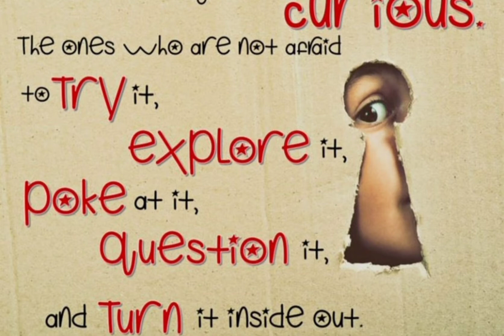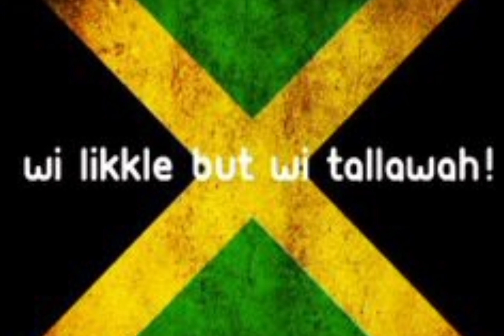Jamaican Inventors & Innovators 🎉 Dr. Cicely Williams, Dr. Lecky, AJ Thomas & Dr. Manley Elisha West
Here's a bit of info on 4 of our Jamaican Innovators and Inventors (Part 1).

In this inspiring video, join us as we celebrate the groundbreaking achievements of Dr. Cicely Williams, Dr. Lecky, AJ Thomas, and Dr. Manley Elisha West.

Embark on a journey through time as we explore the remarkable legacies of these Jamaican visionaries. From advancements in healthcare to engineering feats, their groundbreaking inventions and pioneering work have transformed industries and improved countless lives.

Discover the extraordinary story of Dr. Cicely Williams, a Jamaican-born physician whose tireless efforts led to groundbreaking research and the discovery of the link between malnutrition and a condition known as Kwashiorkor. Her work revolutionized the field of nutrition and paved the way for life-saving interventions that have benefited millions worldwide.

Explore the achievements of Dr. Lecky, an innovative Jamaican scientist and inventor whose work in the field of chemistry revolutionized the production of pharmaceuticals. His groundbreaking discoveries and patents have had a lasting impact on the global pharmaceutical industry, making healthcare more accessible and affordable.

Join us in celebrating AJ Thomas, a Jamaican mechanical engineer known for his ingenuity and creativity. His inventions and technological advancements have significantly contributed to various industries, including automotive engineering and manufacturing processes, placing Jamaica on the map as a hub of innovation.

We also delve into the remarkable accomplishments of Dr. Manley Elisha West, a Jamaican electrical engineer and inventor whose groundbreaking work in telecommunications and radio technology paved the way for modern wireless communication systems. His inventions and patents continue to shape the world of telecommunications and have had a profound impact on global connectivity.

Through engaging storytelling and fascinating historical insights, we shed light on the journeys, struggles, and triumphs of these exceptional individuals. Their stories serve as a testament to the ingenuity and resourcefulness of Jamaican inventors and innovators, inspiring generations to come.

Let's pay tribute to the visionaries who have propelled Jamaica's name onto the global stage, leaving an enduring legacy of innovation and ingenuity. Together, we celebrate the inventors and innovators who have made a lasting impact on the world.